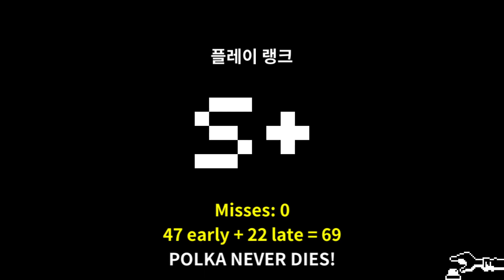[Rhythm Doctor custom] Polka Never Dies S+